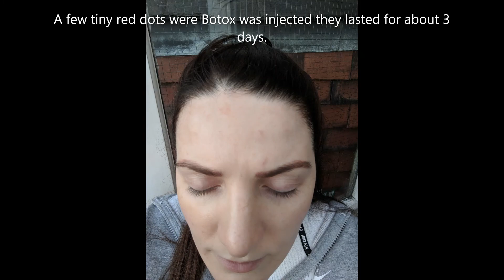My Botox & lip filler experience!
Hey everyone, I wanted to share with you all my knowledge and personal experience with Botox & lip fillers. I have worked alongside qualified practitioners that provided these treatments and wanted to share an honest educational video about what Botox/ fillers are, who they are for, what to expect, pros & cons and my before and after pictures.